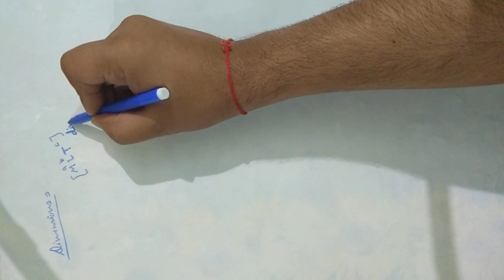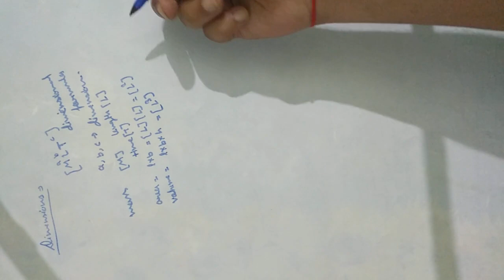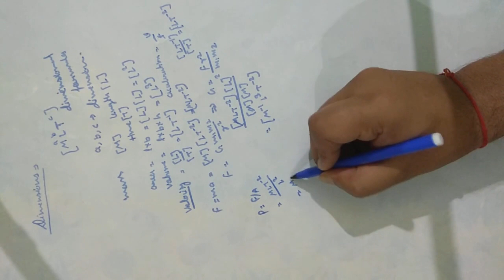Class 11 physics 6(dimensions)